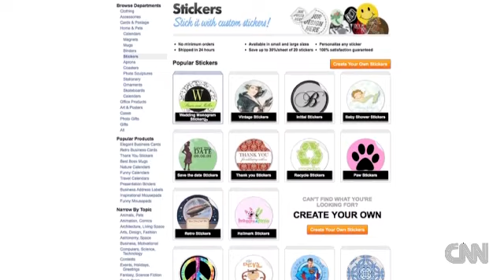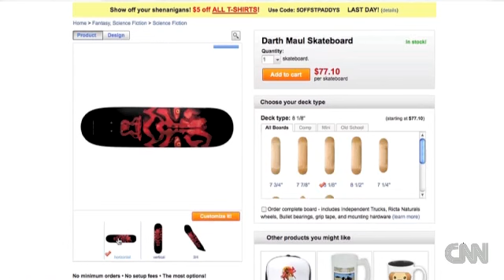Product by design Video CNN